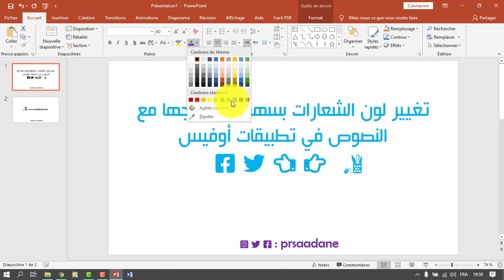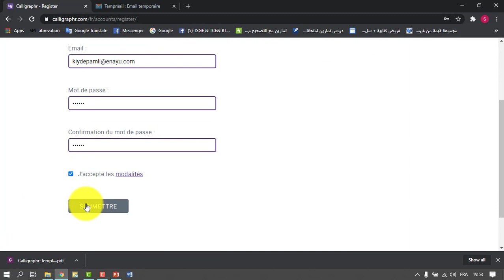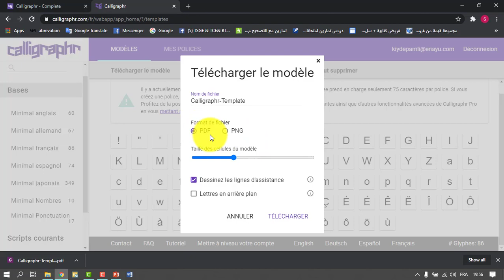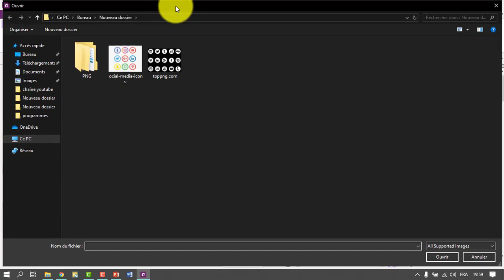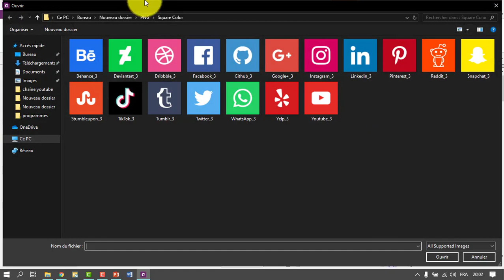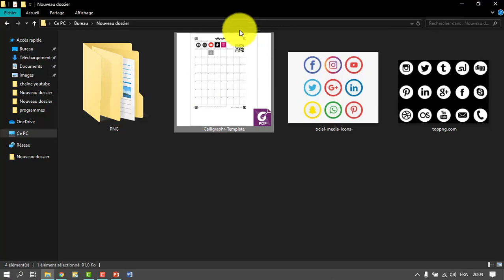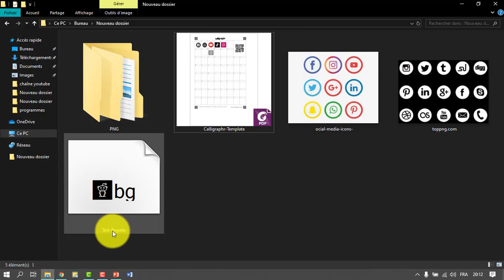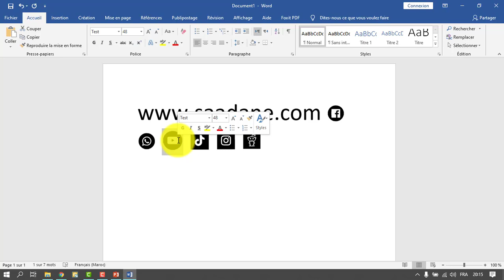تحويل الشعارات الى رموز وادراجها في ملف الخطوط الخاصة بالحاسوب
في هذا الشرح من شروحات موقع سعدان التعليمي
سنتعلم طريقة تحويل الشعارات الى رموز وانشاء ملف خط
 يحتوي هذه الشعارات لاستعمالها وادراجها مع النصوص في برامج الاوفيس
جميع روابط المواقع المستعملة وملف الشعارات تجدونهم في رابط الموضوع بالموقع :